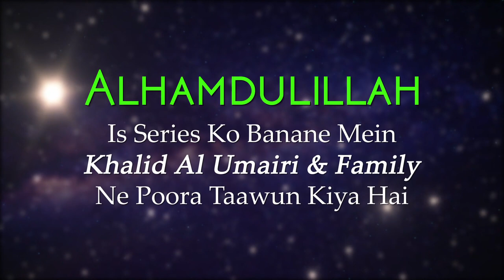Tafseer Surah Al Baqrah Ayat 23-26 | Aasaan Tafseer E Quran Ep 27 | Shaikh Kifayatullah Sanabili